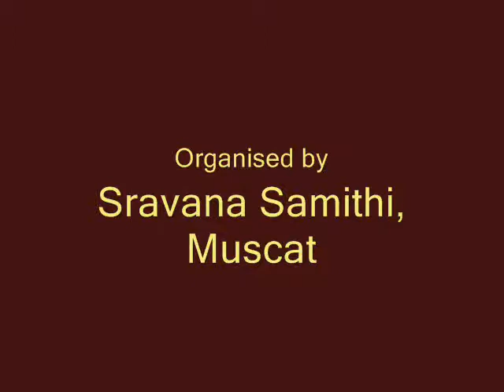Thanjai Sri. Ravisankar-Part 1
Speech of Sri. Ravisankar on Vairagya Panchakam.